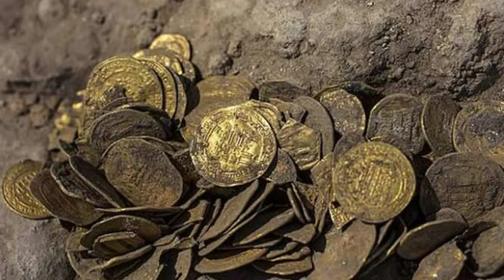स्पेन के 350 साल पुराने समुद्री जहाज जो समद्र में डूब गया था उसमें से खजाना निकला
misterious history#educational
span Ka 350saal Purana samudri
misterious history of Sp

nayi research
invention of Spain Trinidad